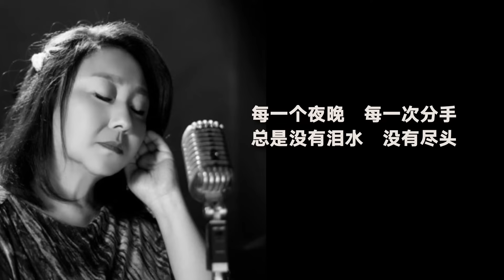结束 BY 郑怡 & 李宗盛 ｜ 歌词MV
6月6日的晚上，让我们选唱他的歌曲，探讨男人女人的感情世界吧。
日期：6月6日 星期天
时间：晚上9点开始
YouTube与Facebook同步直播
请注意：李宗盛老师本人不会参与此节目。我们的DJ会选唱他的作品。